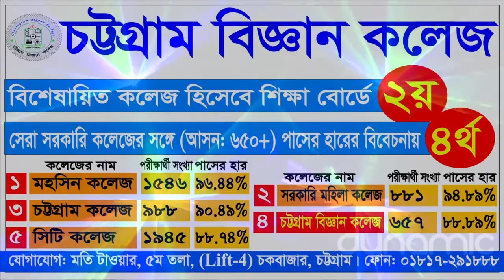খাগড়াছড়ি পার্বত্য জেলা পরিষদ অধীন প্রায় ১৫ কোটি টাকার কাজ বিনা দরপত্রে ভাগবাটোয়ারার অভিযোগ ।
খাগড়াছড়ি পার্বত্য জেলা পরিষদ অধীন ২০১৬-১৭ অর্থ বছরে প্রায় ১৫ কোটি টাকার ৮৭ গ্রুপ কাজ দরপত্র ছাড়াই দূর্নীতির মাধ্যমে সিন্ডিকেট করে ভাগবাটোয়ারার প্রতিবাদে সাংবাদিক সম্মেলন করা হয়েছে। রবিবার দুপুরে খাগড়াছড়ি ঠিকাদার কল্যান সমিতির সম্মেলন কক্ষে আয়োজিত সাংবাদিক সম্মেলনে অভিযোগ করা হয়, খাগড়াছড়ি পার্বত্য জেলা পরিষদ ২০১৬-১৭ অর্থ বছরে সাতটি বিজ্ঞপ্তির মাধ্যমে ১০১ গ্রুপের কাজ টেন্ডার পক্রিয়ায় আনলেও ১৪ কোটি ৮০ লাখ টাকা মূল্যে ৮৭ গ্রুপ কাজ টেন্ডার প্রক্রিয়ায় না এনে পরিষদ চেয়ারম্যান, টেন্ডার কমিটির আহ্বায়ক ও পরিষদ সদস্য মংশিপ্রু অপু ও নির্বাহী প্রকৌশলী জীবন রোয়াজা মাধ্যমে ভাগভাটোয়ারা করে নিয়েছে।এতে ঠিকাদারদের বঞ্চিত করার পাশাপাশি সরকার কয়েক কোটি টাকা রাজস্ব থেকে বঞ্চিত হয়েছে বলেও সাংবাদিক সম্মেলনে বলা হয়।সাংবাদিক সম্মেলনে লিখিত বক্তব্য পাঠ করেন ঠিকাদার আবুল কালাম আজাদ।খাগড়াছড়ি ঠিকাদার কল্যান সমিতির আয়োজনে সাংবাদিক সম্মেলনে সমিতির আহ্বায়ক আব্দুল মোবিন, সদস্য সচিব দিদারুল আলম, যুগ্ন আহ্বায়ক তাজুল ইসলাম বাদলসহ সমিতির সদস্যরা উপস্থিত ছিলেন।